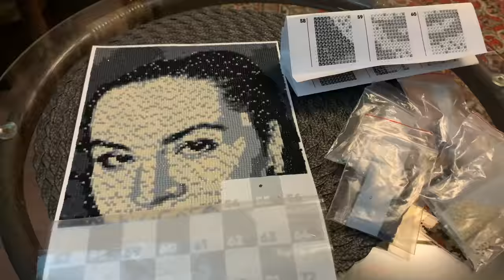ВЛОГ/НЕМНОГО ОБО ВСЕМ/УБИРАЮСЬ/ГОТОВЛЮ/БОЛТАЮ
Книги
Виктория Хислоп "Остров"
Люси Уорсли "Английский дом. Ин. ая история" (полное название не разрешает написать Ютуб)